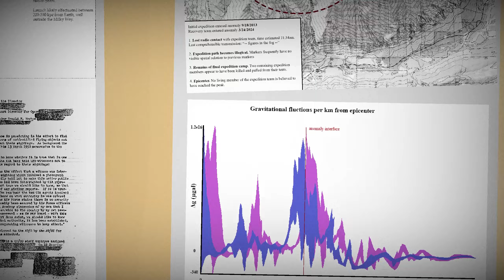Something is trying to stop you from reaching the peak | Zero Visibility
Zero Visibility is a chilling cosmic horror game about four friends that get lost in a blizzard.